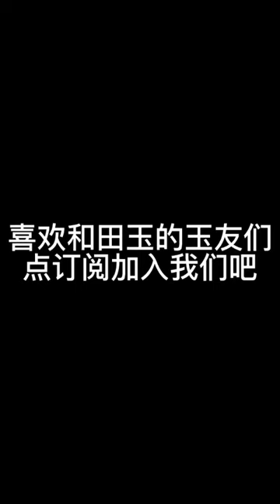玉牌的编绳方法